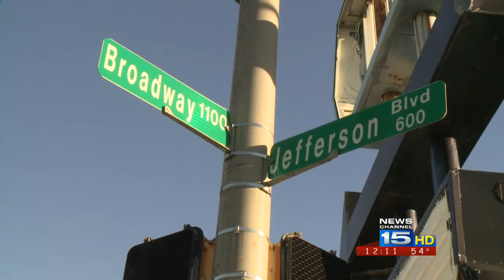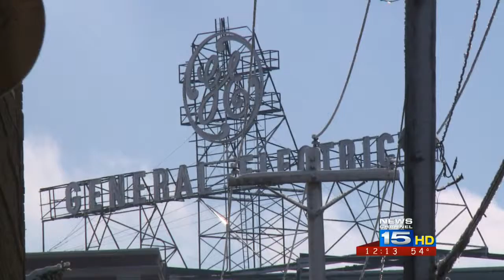Fancy and Staple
The story of a new store in downtown Fort Wayne.